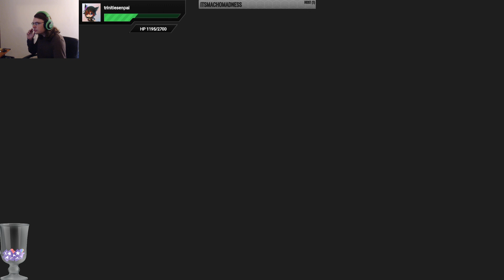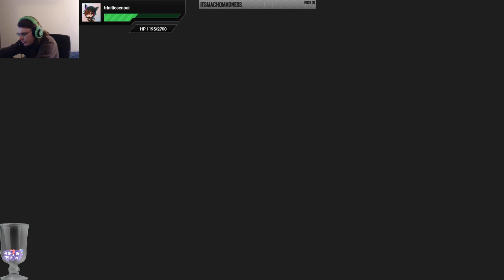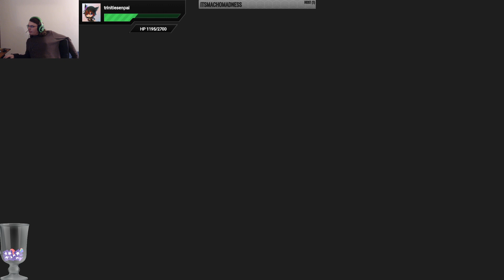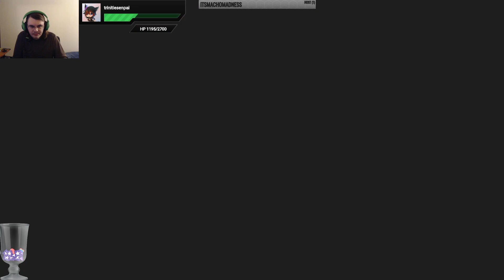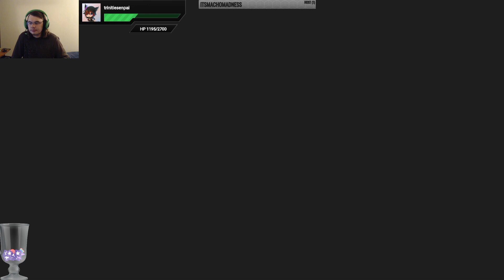Pokemon Sword Part 4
MOOOOOOOAAAAAAAAR POKEMON